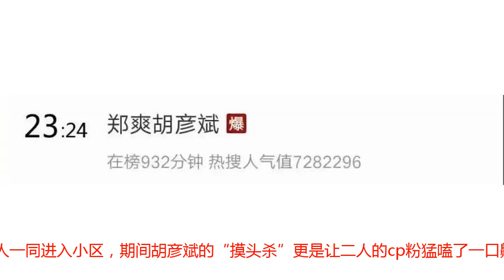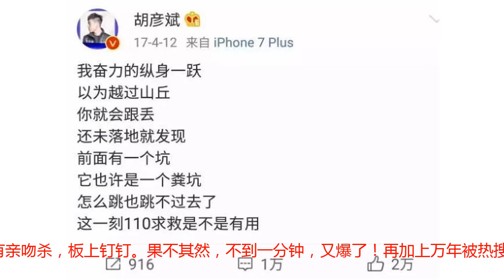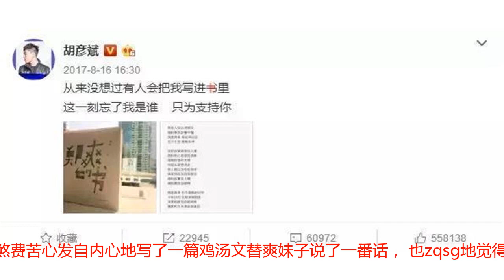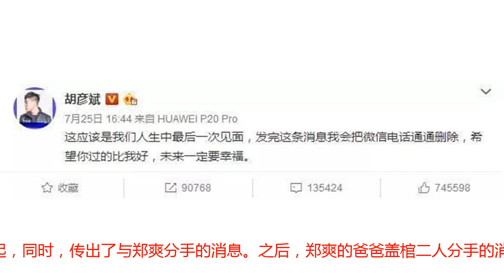郑爽被曝新恋情，原来郑爽爱的不是张翰胡彦斌，而是他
明星的恋情真是扑朔迷离，7月24号23点17分，有媒体曝光郑爽苦等胡彦斌一个小时后，两人一同进入小区，期间胡彦斌的“摸头杀”更是让二人的cp粉猛嗑了一口齁糖，不到10分钟，微博热搜爆了。7月25号下午16点44分，一条胡彦斌生死不与郑爽来往的微博发了出来，否认与郑爽复合，并且表示这是此生最后一次相见。这条微博营造了一种郑爽主动求合的感觉，再加上郑爽在楼下等胡彦斌时又是抹口红又是喷香水的，可见很重视这次见面，而发出来的这条微博，更像是在给现任作保证：啊，我和那个谁谁谁分干净了，你看，微信电话都删干净了，这辈子都不会再见了。一时间，一大批人挺身替郑爽抱不平，胡彦斌也太绝情了，爽妹子拉下脸来求他复合，他发这样一条微博也太不给面子，渣男！然而，瓜还没完，今天，二人又双双被曝新恋情，胡彦斌被曝和王莫涵的恋情，胡彦斌方随后否认了恋情。同时，郑爽被曝和《这就是铁甲》的赛事总监张恒的恋情，被拍到的照片中，男子用手臂搂着郑爽的脖子，偶尔还有亲吻杀，板上钉钉。果不其然，不到一分钟，又爆了！再加上万年被热搜的张翰和古力娜扎，三天时间，牵扯进来了6个人，这几个人的操作啊，真是无言以对！吃饱瓜之后，细思极恐，这